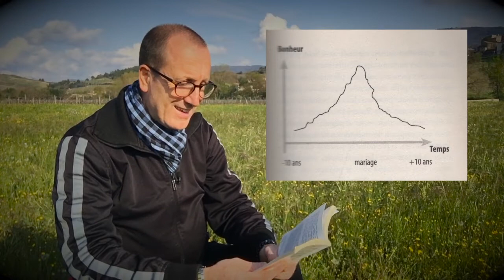#09 Amour, amis et bonheur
#09 - Aujourd’hui, je vous invite pour une nouvelle lecture matinale à travers l'ouvrage de Yves-Alexandre Thalmann intitulé : "Les fabuleux pouvoirs de la psychologie positive". Au programme : Amour, amis et bonheur

👇 LE PITCH DE LA VIDÉO 👇
Cette vidéo est la X ème émission d'une longue série qui peut inspirer le changement dans la qualité de votre vie ou celle de votre famille, et pas seulement aujourd'hui mais pour longtemps. C'est pour cela que je vous propose de me rejoindre au sein de ma communauté. Je suis convaincu de pouvoir vous offrir, à travers mon expertise, tout le contenu nécessaire pour vous aider là, où vous en avez besoin. Je désire créer plus de richesse autours de vous et participer à votre changement.

► QUI SUIS-JE ?

► POUR ALLER PLUS LOIN  :
🚀 Ma formation en ligne : NC
🛠 Mon conseil produit : NC
📚  Mon livre en téléchargement : NC

Cahier de brouillon : Écolier 17 x 22 cm - 90 gr. Grands carreaux
Crayon à papier : Critérium 550 2B
Stylo 4 couleurs : Standard 4 couleurs
Surligneur : Jaune et orange

🎤 L’AUDIO
Micro studio : RODE
Bras articulé : NC
Filtre anti pop : NC
Table mixage : Yamaha A03
Casque audio : DEVINE

🎬 LA VIDÉO
Caméra : SONY ou iPhone 6
Micro : Cravate rode
Trépied : NC
Éclairage : Ring Light + Torches led
Fond vert : Pliable
Mobilier & Décoration : Fauteuil cuir

👍 LE MONTAGE
Console : MacBook
Logiciel Graphique : Canva
Logiciel Vidéo : iMovie
Logiciel Audio : GarageBand

➡️ Auteurs : Monsieur Je sais tout, Olivier, Gilles le mentaliste et Ludo
➡️ Narrateurs : Ludovic BEUZERON
➡️ Sources musicales : DEF Studio, iMovie